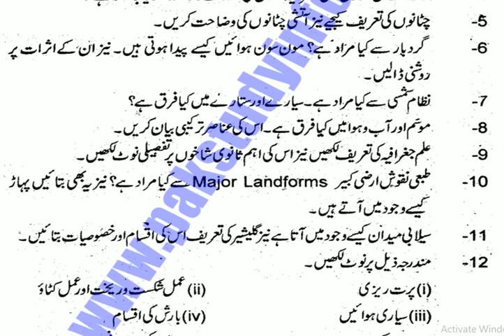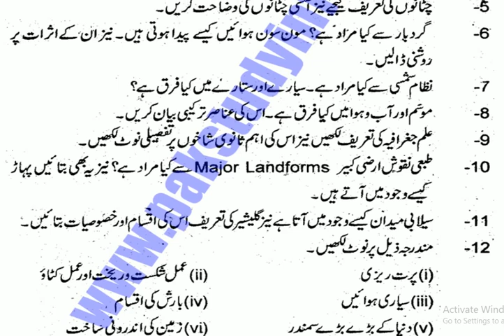11 Class Geography Guess Paper 2019- Geograpgy Guess Paper 2019-Maths and Mind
11 Class Geography Guess Paper 2019- Geograpgy Guess Paper 2019-Maths and Mind
8. 11th vvi important question Geography in Hindi
9. Geography objective question for class 11th answers with question
10. all exams of 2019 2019